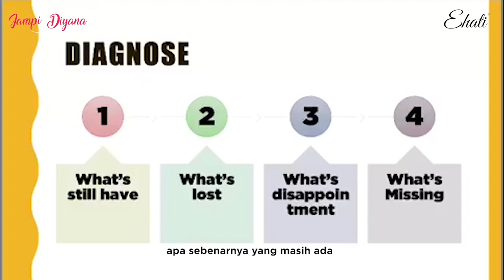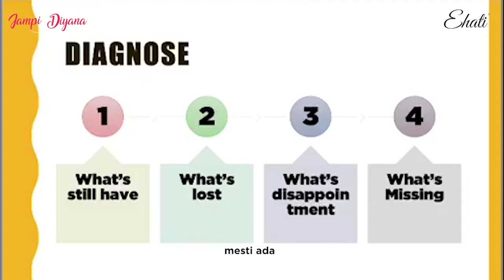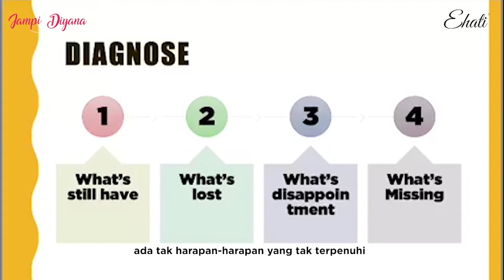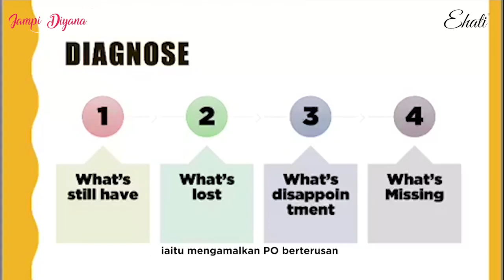Apa 4 Langkah Kenal Pasti Punca Hilang SPARK Dalam RUMAHTANGGA?| Diyana Tahir|eHati|Kembali Bercinta